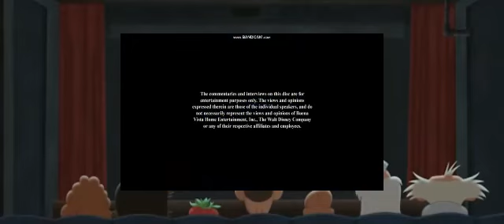Flint Sam and Others Watching Zootopia DVD Opening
to @NewVanguard750
for @LUKETHESWORDARTONLINEPLAYER and @Darlyy_Slayz
Request by @Kaylynnkhan24